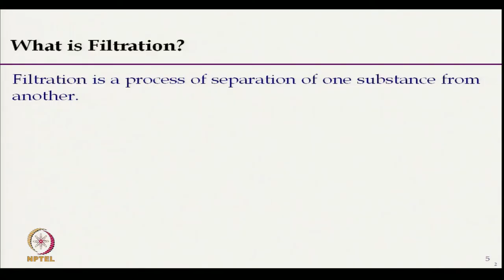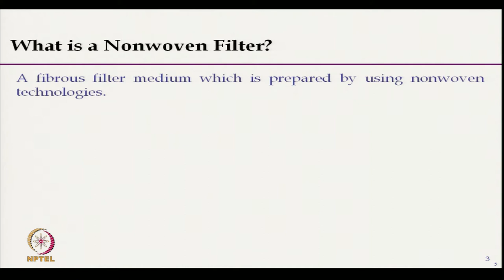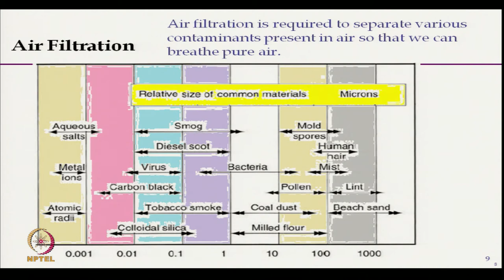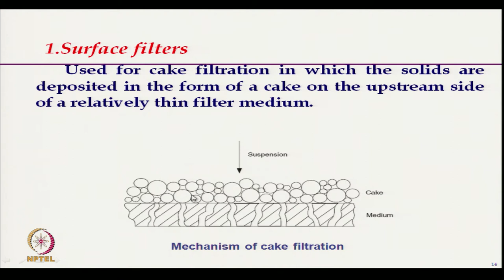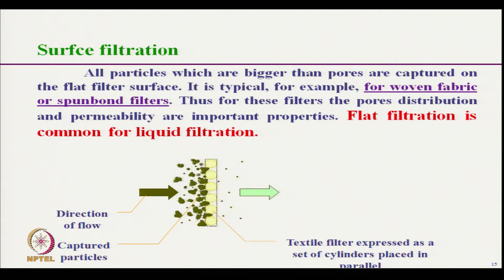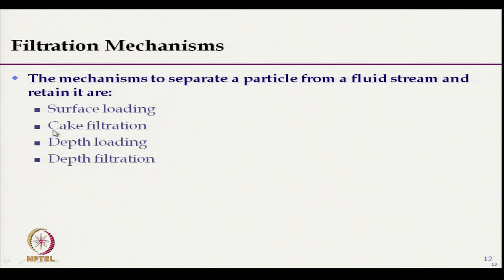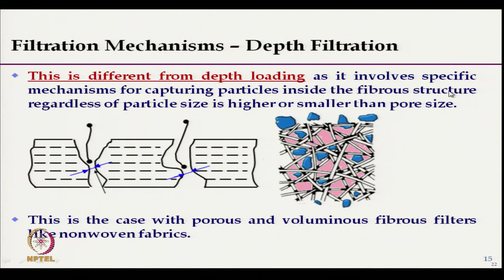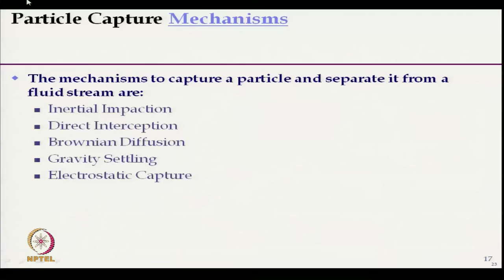Filter Fabrics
Course: Technical Textiles